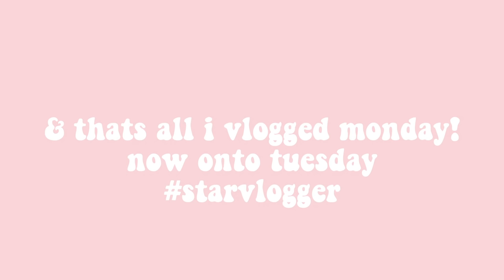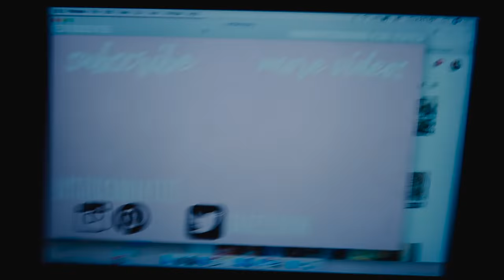MY LIFE IS A MESS | LAW SCHOOL VLOGMAS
VLOGMAS DAY 2! In this vlog I got ready for my practice oral argument … and didn’t vlog the rest of the day. So we picked it back up on Thursday where I am a complete wreck! Enjoy!

✖ new shoes
✖ water bottle
✖ my coffee maker

Wednesday
Thursday
✖ Sweat pants

THINGS I WEAR OR MENTION IN 99% OF MY VIDEOS:
✖ ✖ FITBIT
✖  ✖ Day Designer -- (on amazon- quicker shipping, more $)

❤ DOTE lipsticksndlattes